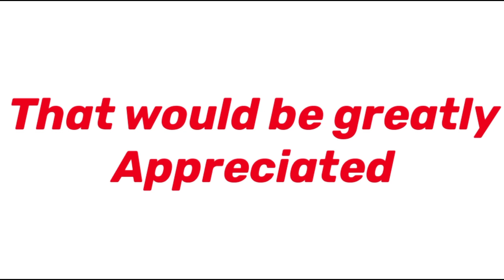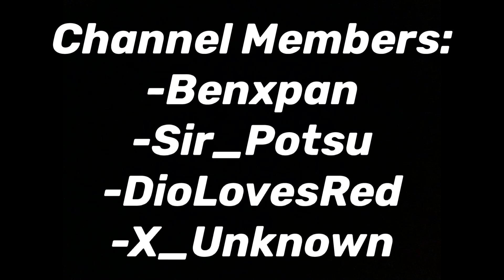Redoing My Old Challenge Videos On MOBILE In Hive Skywars (Mobile Gameplay #117)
Redoing My Old Challenge Videos On MOBILE In Hive Skywars (Mobile Gameplay #117) Time To Start Tryharding!

This video I will be redoing my old challenge videos that I used to do on the Minecraft bedrock edition hive Skywars. I haven't done a challenge video in a while but I have gotten better at mobile PvP in the Minecraft Bedrock Edition Hive Skywars. Will I still be able to beat these challenges? Watch the video to find out!

I am Asian John I post mobile/MCPE/touch control Skywars content on the bedrock edition of Minecraft. I play on The Hive Skywars (most of the time) or some other servers. So basically I am a  tryhard gaming channel. When playing Skywars I usually do challenges that make it harder for me to play, go tryhard with other people or sometimes I do montages of some cool clips of combos or clutches that I do in game. I play on mobile and am pretty good at the game! I also have a second channel called Asian John Extra where I post bloopers or funny moments from the videos I post on this channel! Click the link that says Asian John Extra to go there!

⬇️Server⬇️
   The Hive

⬇️Version⬇️
Bedrock 1.16.220

⬇️Packs Used⬇️
AsianJohn1k:

⬇️Region⬇️
North America

⬇️Device Used⬇️
          iPad

⬇️FOV (Field of view)⬇️
               110

⬇️Button Size⬇️
             80

⬇️Sensitivity⬇️
             65

More In depth:

This video is mobile gameplay 117. I will be redoing my skywars hive challenges that I did a long time ago on mobile in hive skywars mcpe. Since I am now the best mobile player on hive skywars I should be able to do these challenges easily. However I have been doing too much hive skywars gameplay and touch control gameplay and not enough montages so I haven't been practicing my PvP skills as much. It doesn't matter though since I am a mobile pro, just kidding I am the worst mobile player in hive Skywars and I suck at mobile pvp will I be able to do these minecraft skywars challenges even though I have been doing mcpe gameplay videos and I suck at pvp on hive mobile? Watch the video to find out!

Other vids:

Minecraft Bedrock Edition BEST Ender-Pearl Clutch Practice Map | Mobile/Console/PC |

ALL Types Of Hive Skywars Players In ONE Video V2 (Minecraft Bedrock)